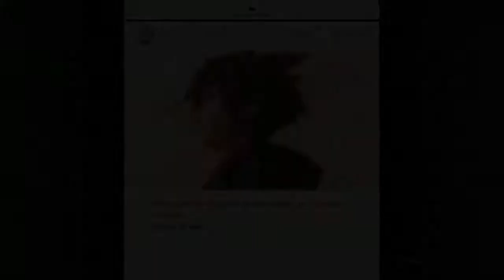Kingdom Hearts 3 Limitcut Terranort